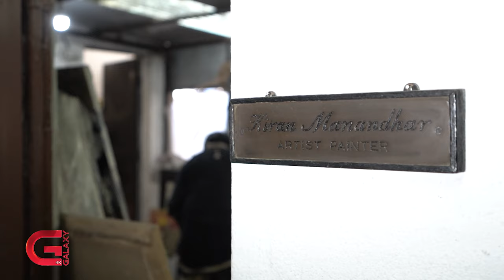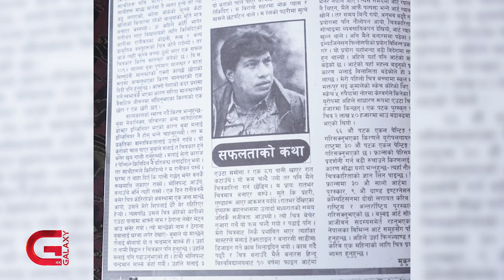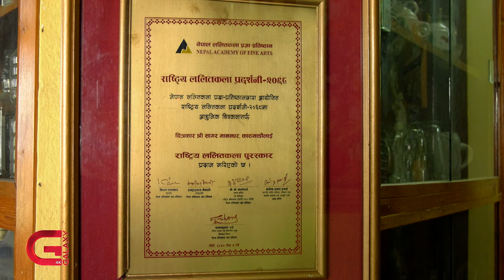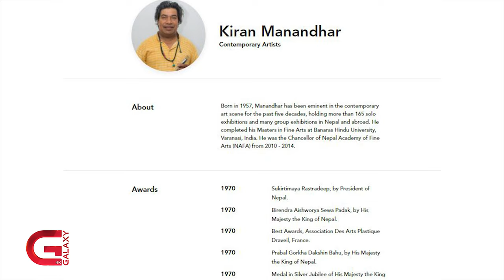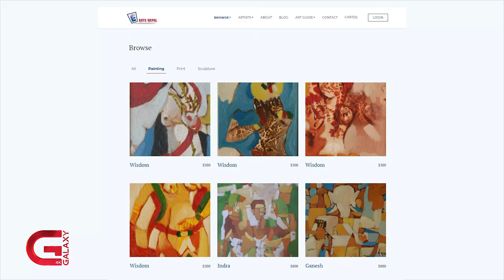किरण मानन्धरका ती चित्र, भाईराजका यी चित्र। Kiran Manandhar & Bhairaj Maharjan। Yugantar। Ep-07 ।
किरण मानन्धरका ती चित्र, भाईराजका यी चित्र। Kiran Manandhar & Bhairaj Maharjan। Yugantar। Ep-07 । Galaxy 4k

चित्रकला र चित्रसँगै मिसिएको उनीहरूको जीवनसँग सुनाउने कुराहरू के के होलान्? दुइ युगका उनीहरूले एक अर्कालाई सोध्नु पर्ने प्रश्न के के होलान्? अनि उनीहरूले देखेको परिवर्तित समाजले भेटेका चिजहरू के के होलान्, गुमाएका चिज के के होलान्? आजको युगान्तरमा यी दुइ जीवन्त पात्रकाे जीवन्त संवाद...

०००                                            ०००
कला, साहित्य, राजनीति, चलचित्र, कृषि, शिक्षा, पर्यटन, व्यापार लगाएत क्षेत्रमा हाेमिएका दुई  पुस्ता बिचकाे रसिलाे संवादमा साधारण व्यक्ति देखि चर्चित सेलिब्रेटीहरू अतिथीकाे रूपमा रहन्छन् । यो कार्यक्रम प्रत्येक शनिबार साँझ ६ः३० बजेदेखि ७ः०० बजेसम्म Galaxy 4k Tv मा प्रशारण हुन्छ।

०००                                            ०००
Voiceover Artist/Producer
Ratan Devkota

Script Writer
Ratan Devkota
Suraj Subedi

Concept
Aarzoo Nepal

Editor
Ravi Shrestha

Researchers
Deepak Rai

Graphics
Bibek Shrestha
Suresh Bade
Shrey Shakya
Pradip Kumar Dahal
Niyog Bhattarai

Audio Recordist
Uttam Shrestha

Music Producer
Rapraveen Shrestha

Production Assistant
Sapana Gurung

MCR
Subodh Bhatta
Suman Bhandari
Sanjay Dangol
Sujan Adhikari
Pramod Ghimire
Sarad Luitel
Muna Chaudhary
Bijesh Shrestha
Sameer Timalsina
Anil Rauniyar
David Shah Kumar
Giri Govinda
Shiva Chaudhary
Pyar Chaudhary

Camerapersons
Avesh Bajracharya
Sujan Thapa
Chandra Man Dangol
Ema Thapa

Chief Cameraperson
Suman Maharjan

Digital Team
Sujit Luintel
Subin Bhandari
Suman Mainali
Roshan Kumar Yadav
Asmika Rai
Krishana Parjapati

Manager Production
Luv Karki

आजकाे युगान्तर तपाईलाई कस्ताे लाग्याे ?

Note:
The additional clips used in this video are in reference to the guests and with their consent.